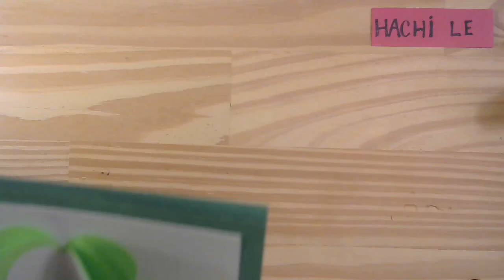Cách làm thiệp nổi 3D với CỎ BA LÁ siêu đẹp, cực dễ - How to Make a Beautiful Card with Lucky Leaves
Khéo tay hay làm: Hãy cùng Hachi Le làm thiệp 3D có cỏ 3 lá may mắn xanh xanh xinh xắn để tặng thầy cô nhân ngày 20/11. Thiệp này rất phù hợp để tặng nhân ngày Nhà giáo Việt Nam đấy. Không chỉ vậy, thiệp này cũng có thể để tặng bà, tặng mẹ nhân ngày 20/10 hay ngày 8/3. Bạn cũng có thể làm thiệp này tặng ba me, tặng bạn bè nhân dịp sinh nhật đấy. Thiệp đơn giản nhưng rất ấn tượng và độc đáo.
How to make a 3D lovely card with lucky leaves for parents, teachers, or friends, especially for boyfriend or girlfriend: Let make a nice handmade card with Hachi Le: super simple, super cute, super easy.